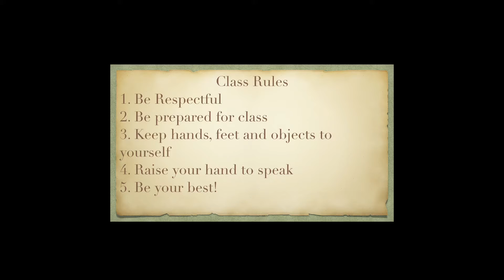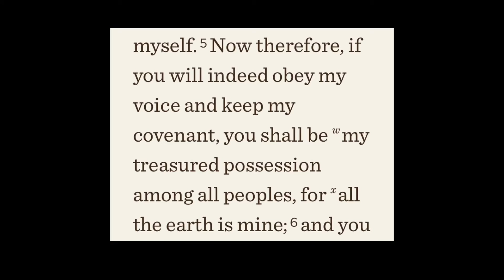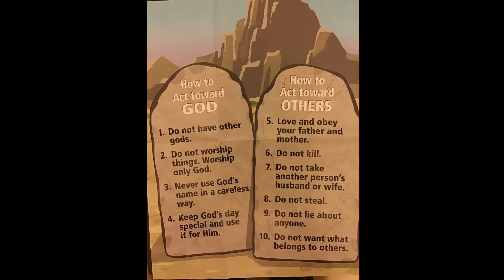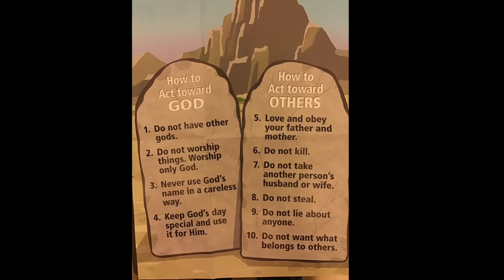Children Lesson: Ten commandments